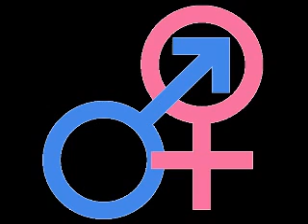Steve Barnes Sexes Part 2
Steve Barnes, Karen Wilson and Arthur Byron Cover discuss the differences in the sexes. Part 2.